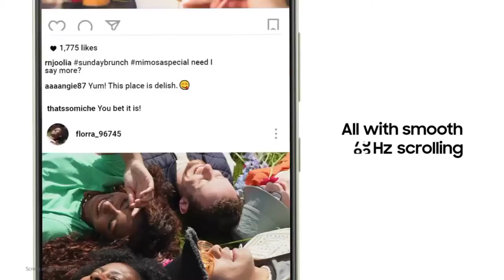Samsung S21 FE Trailer | 2022 | La Technologie